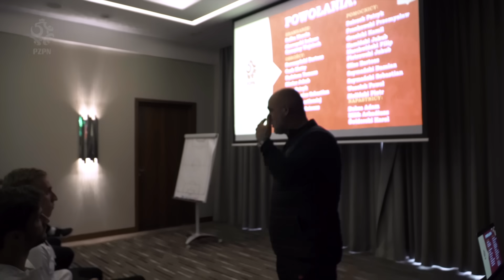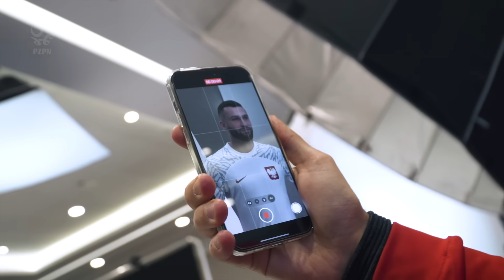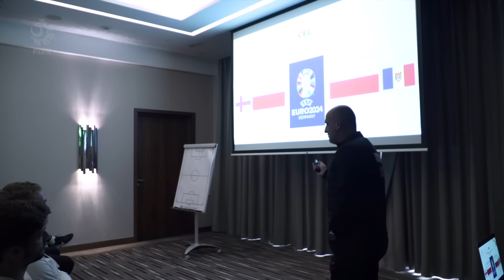NOWE ROZPOCZĘCIE. Pierwszy vlog z październikowego zgrupowania reprezentacji Polski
Wszystko, co robimy, robimy po to, by wygrywać. Takimi słowami przywitał się z reprezentacją Polski nowy selekcjoner, Michał Probierz. Zapraszamy do oglądania pierwszego vloga z październikowego zgrupowania, podczas którego zagramy o eliminacyjne punkty z Wyspami Owczymi i Mołdawią.

"Everything we do, we do to win." These were the words with which the new Polish national team manager, Michał Probierz, greeted his team. Enjoy the first vlog from the October national team training camp, during which we will play for points in the qualifiers against the Faroe Islands and Moldova.